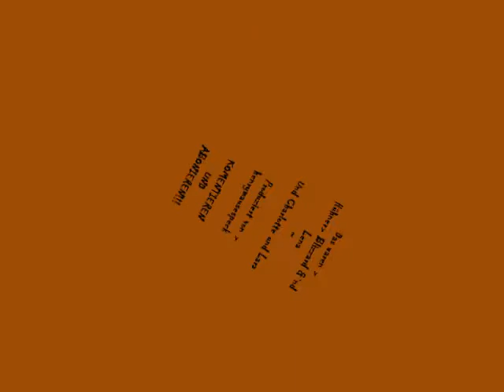Zwei Hühner für zwei "Hühner"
Zwei Mädchen und ihre Hühner!